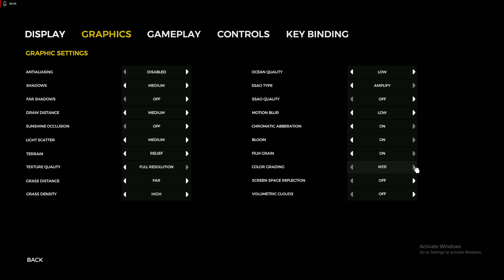The Forest (Part 1) - Just like riding a bike!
Now that the Sons of the Forest date has been announced for Feb 23. 2023, we decided to do a run through of the game! My plan is to stream SotF as my first Twitch Stream!

Don't forget to check out our Podcast on Spotify: Do Faetell~